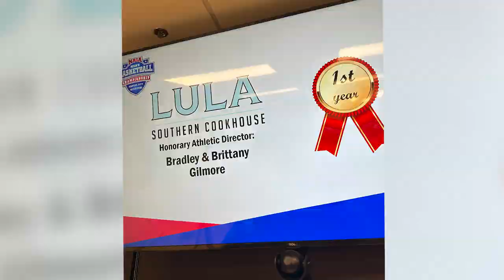NAIA Men's Basketball Honorary Coach - Lula Southern Cookhouse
The NAIA Honorary Coach program is a great way for individuals and businesses to become actively involved with the NAIA tournament. Hear from our Honorary Coaches on the two-way impact this program has had on their business and on their teams.